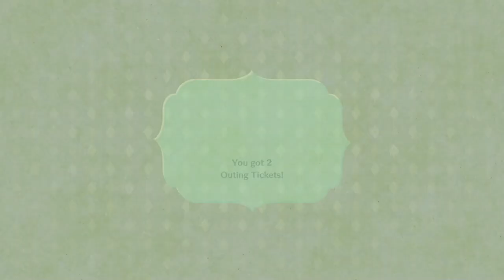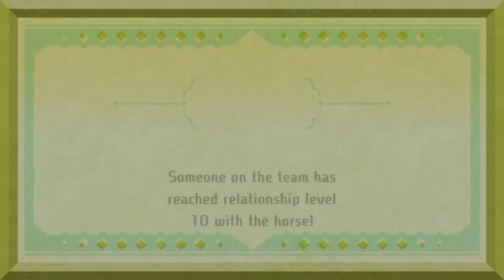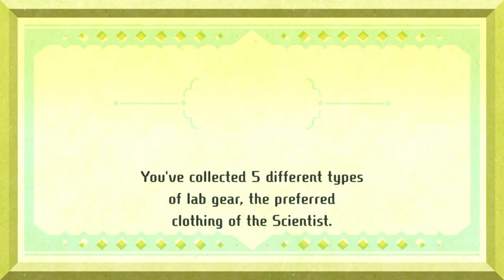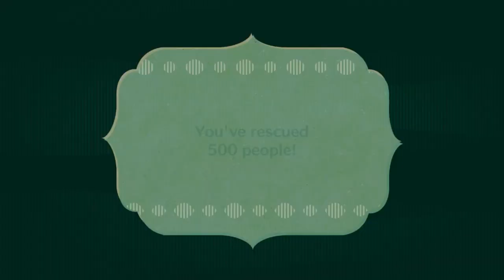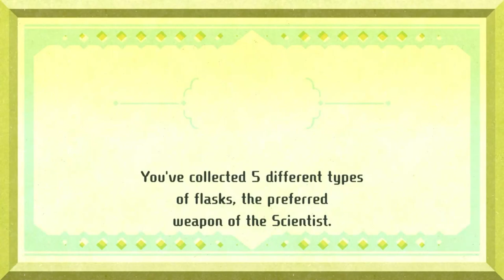Miitopia Episode 11: The Cave of Wonder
OOOOO Pretty rock
Thank you to @kikikawaii7777 , Minho, and @HisenVTuber for being my party members.